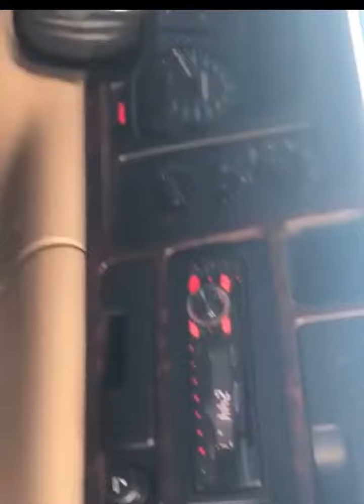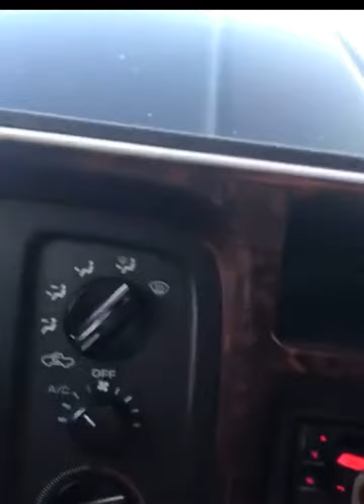Dodge ram 3500